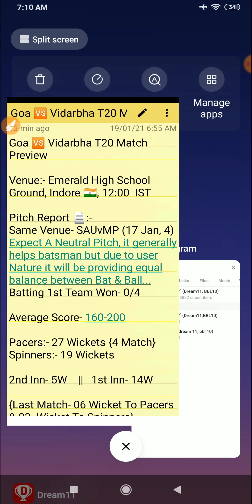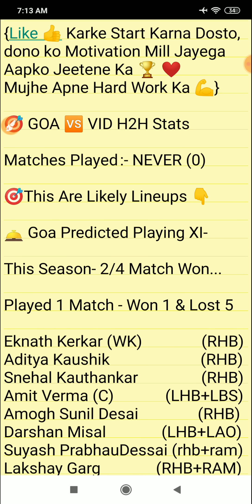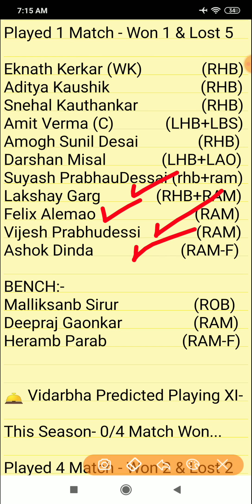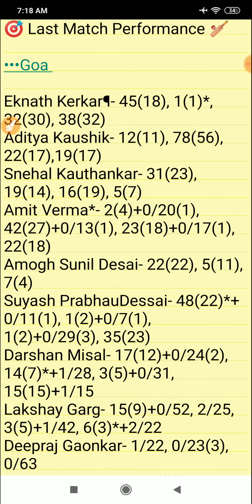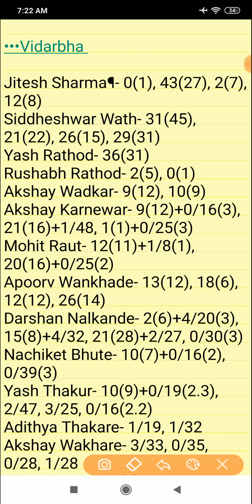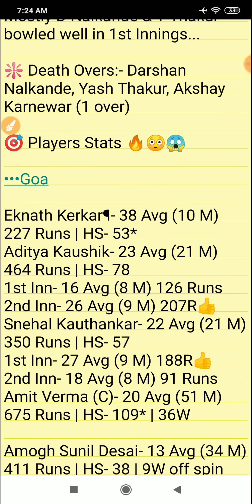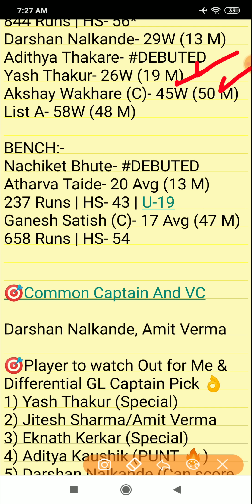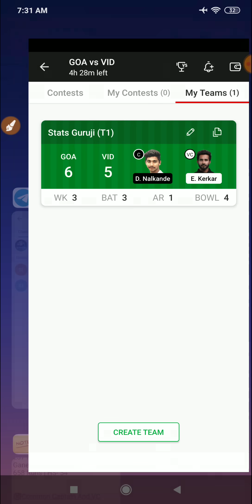GOA vs VID Dream11, GOA vs VID Dream11 Team, GOA vs VID Dream11 Prediction, Syed Mushtaq Ali Trophy